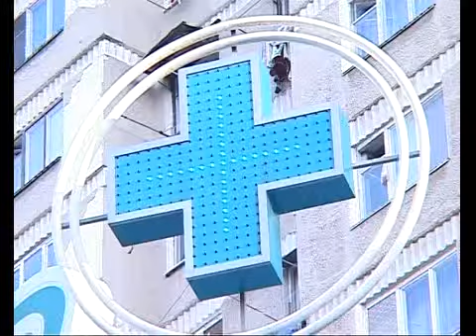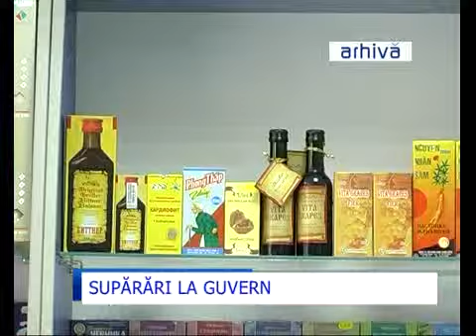Suparari la Guvern in chestiunea medicamentelor.